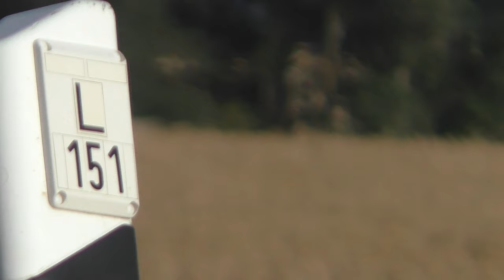Claas Lexion 770 TerraTrac +1 weitere Lexion Raps dreschen am Abend und John Deere Traktor und Überl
Claas Lexion 770 TerraTrac +1 weitere Lexion//Raps dreschen am Abend und John Deere Traktor und Annaburger 22.18 Überladewagen